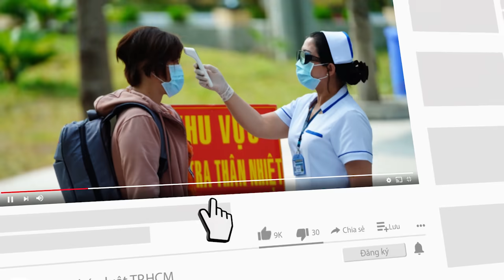Chủ tịch quận Gò Vấp đề xuất thôi thực hiện Chỉ thị 16 sau 15 ngày giãn cách - PLO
Lãnh đạo quận Gò Vấp đề xuất thôi thực hiện Chỉ thị 16 trên địa bàn sau đợt giãn cách xã hội 15 ngày, vì dịch đã chuyển biến tốt và người dân khó khăn.